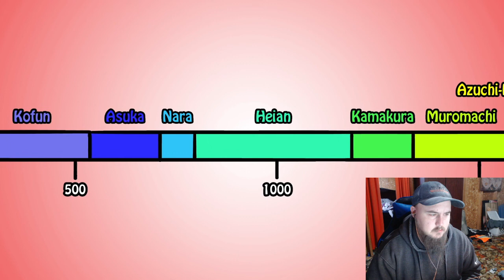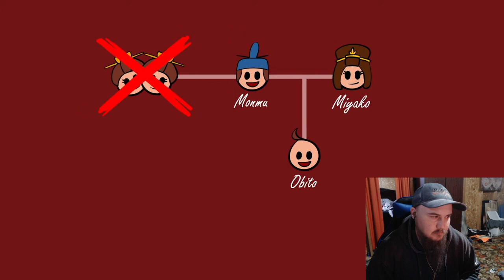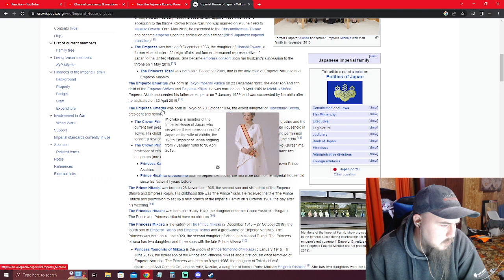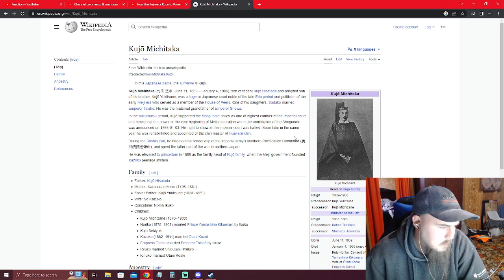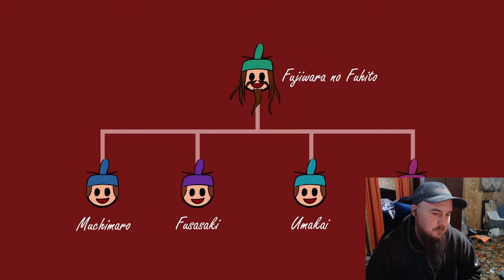Linfamy: How the Fujiwara Rose to Power Reaction